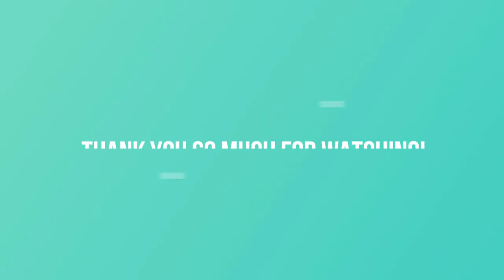First Q&A: How much protein do you need? Gain muscle and lose fat?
Hey guys thank you so much for submitting your questions on IG, had a blast answering them!

Come by and join the community!